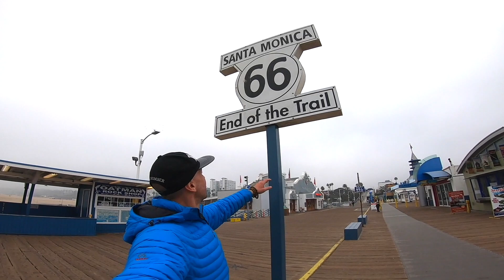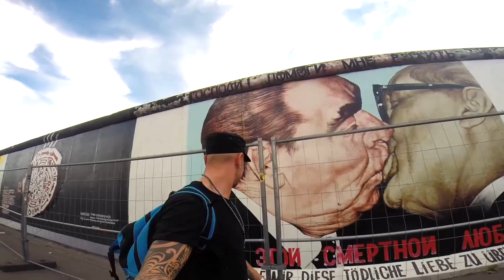LA VIDA COMIENZA, DONDE TERMINAN TUS MIEDOS. NO LIMITS